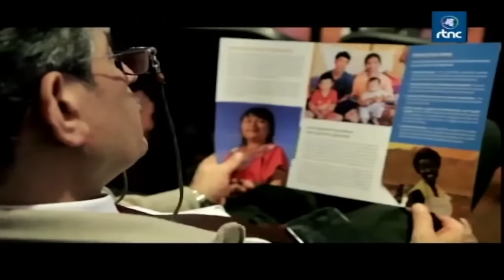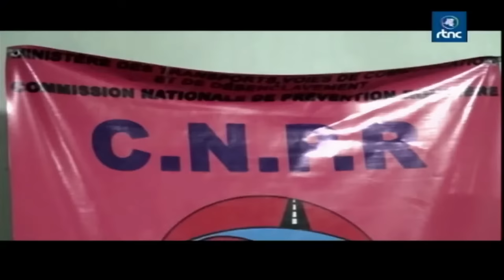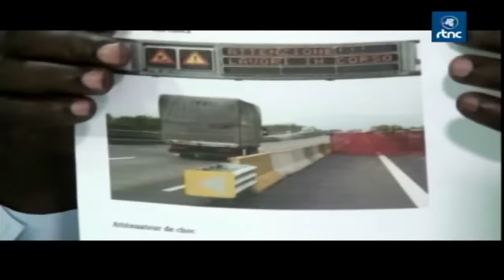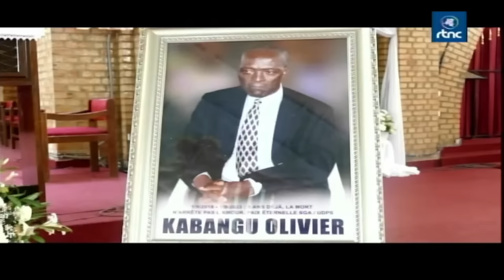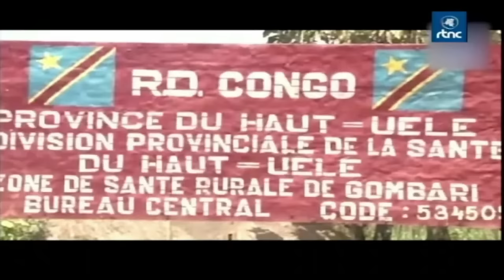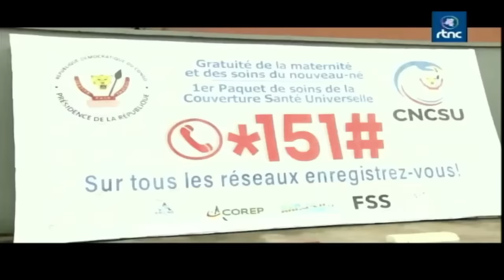MIDI ACTUALITE DE 13H30 DU SAMEDI 16 SEPTEMBRE 2023